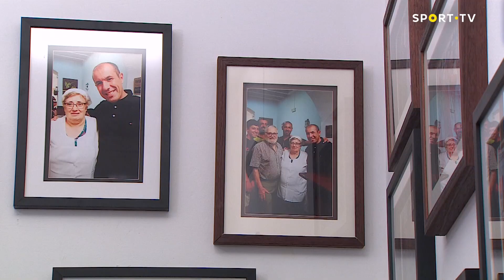BAR SPORT TV com Pedro Canário e Vitor Chagas - Parte 2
Carlos Manuel convida ex-jogadores para uma conversa informal.